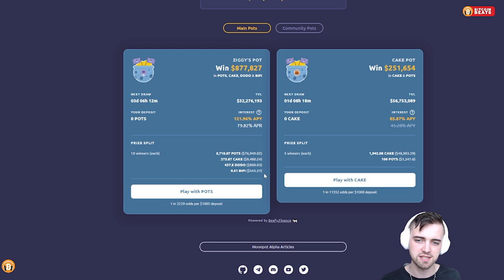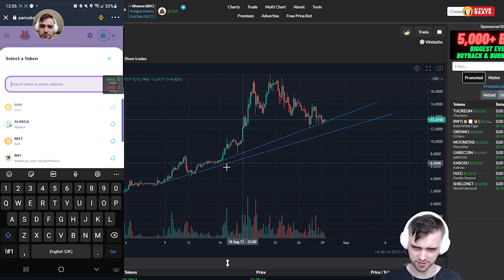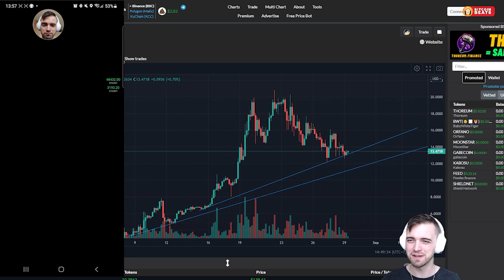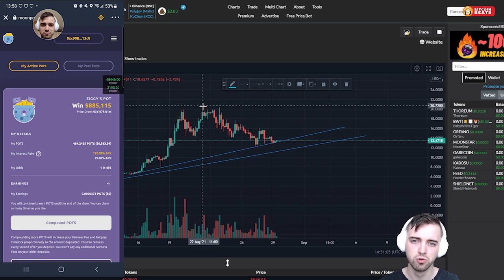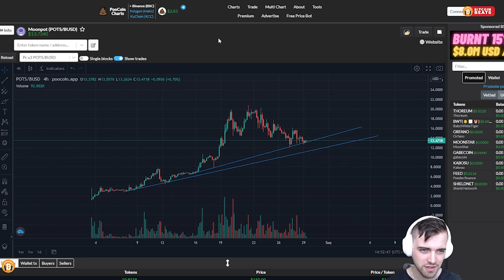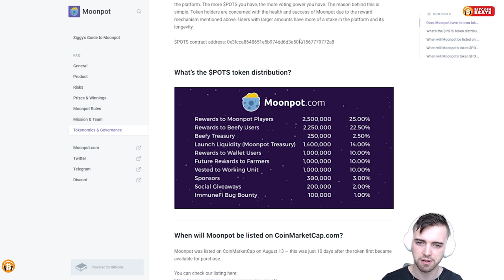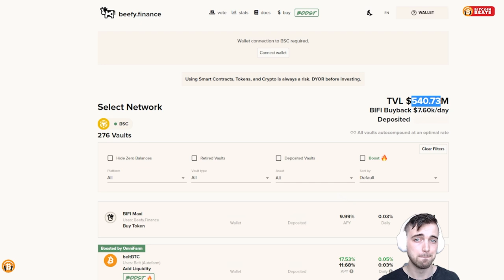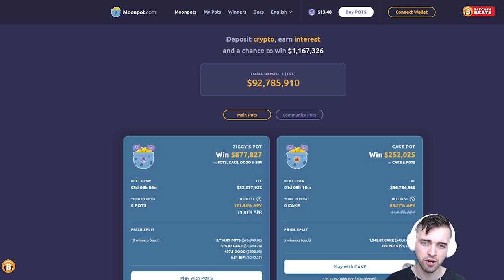MOONPOT (POTS) - Alt Coin of the Month!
Join The Thriving Community Channels!

Chapters:
0:31 What is POTS coin?
2:05 Why Do People Love Moonpots?
5:37 How to buy POTS and Stake and Compound
4:25 Fair Play Rules To Incentivise Staking
6:15 Is POTS Good for Trading?
7:53 The Bull vs Bear Dynamics
8:48 Is POTS Trustworthy?
10:10 Is POTS Good For Investing?